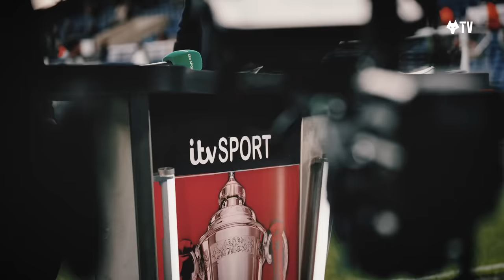Celebrating on The Hawthorns pitch! | Access all areas of our Black Country derby win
We took our Wolves TV cameras to The Hawthorns for Sunday’s Black Country derby in the FA Cup.

Go inside the tunnel pre-match, get the pitchside view during the game and experience the view from the pitch at full-time as Gary O’Neil and his team celebrate in front of the 4,000 travelling Wolves fans following our 2-0 derby day victory.